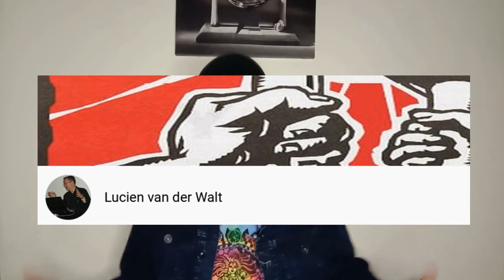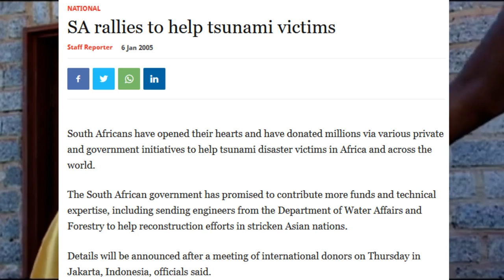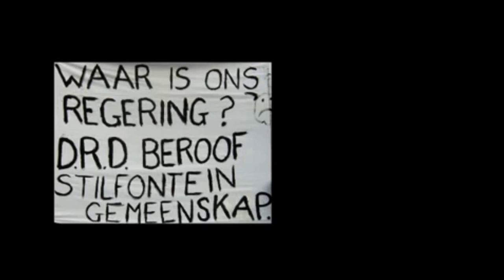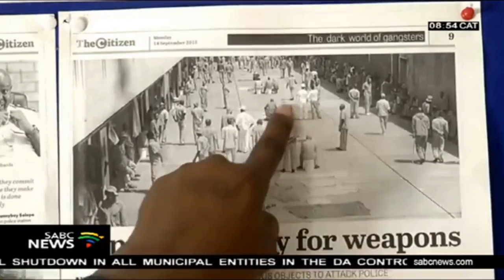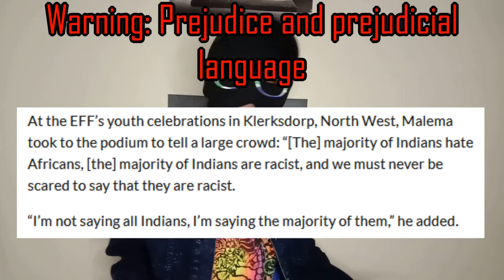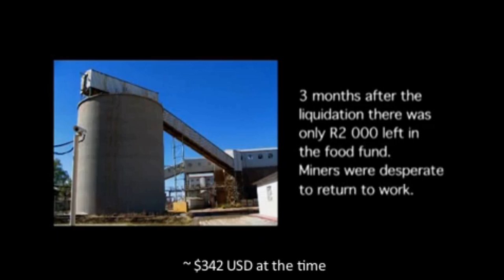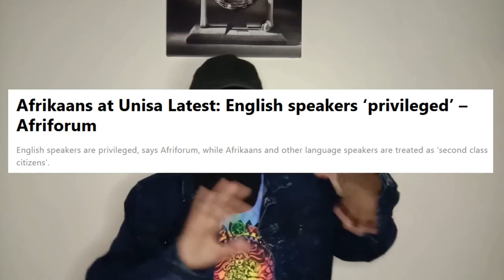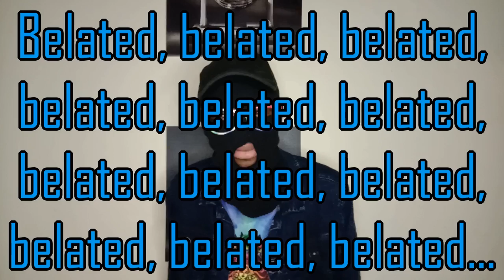Stilfontein: A Belated Freedom Day Message to South Africa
Looking at the story of a goldmine’s liquidation in the town of Stilfontein, and seeing what lessons this story may offer to South Africa at large. Happy belated Freedom Day!

SA Rallies to hep tsunami victims...

Loan ‘must be for Zim people’...

Slap in the face...

Biden seeks $33 billion more in emergency funding for Ukraine...

Medea Benjamin on Twitter...

Toxic City: The Cost of Gold Mining in South Africa...

EFF & Matlosana/Klerksdorp...

FF+ & Potchefstroom and Stilfontein...

Andile Mngxitama.

Fadiel Adams...

Pieter Groenewald...